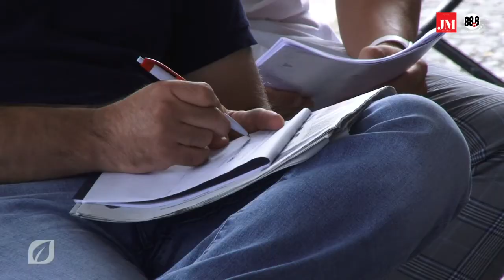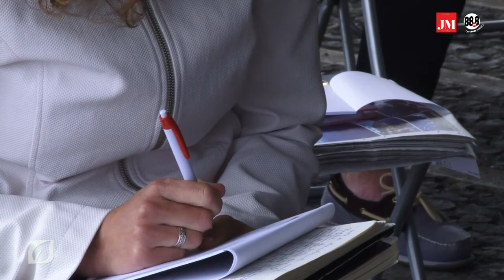Jornadas Madeira 2021 - Santana - Américo Gomes